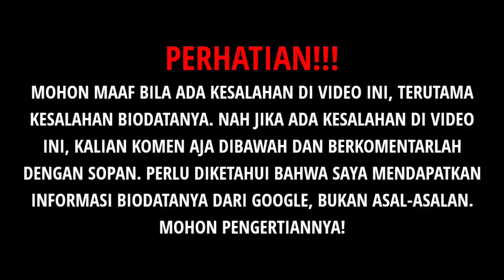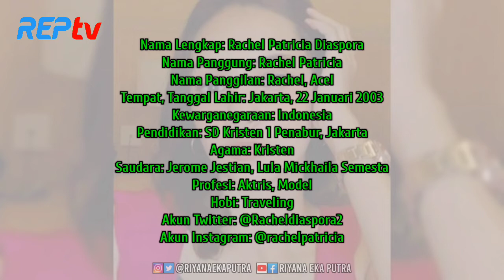BIODATA & PROFIL RACHEL PATRICIA, LENGKAP UMUR & AGAMA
Source:

1⃣(Foto)
Foto dari Instagram:
2️⃣(Sumber Cerita)
rachel patricia, biodata rachel patricia, pemeran maureen di sinetron badai pasti berlalu sctv, biodata artis
Infotainment, Artis, Sinetron, Penyanyi, Film, Selebritis, Gosip, trending, berita selebritis, gosip terbaru hari ini, info selebritis, berita terupdate, rachel patricia diaspora, rachel patricia di badai pasti berlalu, rachel patricia badai pasti berlalu operasi dagu, rachel patricia dan pedro mikael, ig rachel patricia diaspora, rachel patricia pemain badai pasti berlalu, patricia rachel fernandes da costa, rachel patricia diaspora agama, rachel patricia princessmermaid, rachel patricia
sctv, indonesia, sinetron
biodata Pemeran, sinetron Badai Pasti Berlalu, SCTV
stefanwilliam, michelleziudith, caesarhito, badaipastiberlalusctv
biodata pemain badai pasti berlalu sctv, badai pasti berlalu sctv trailer